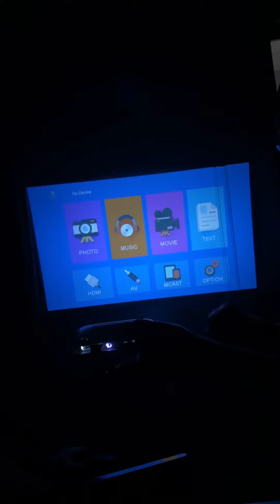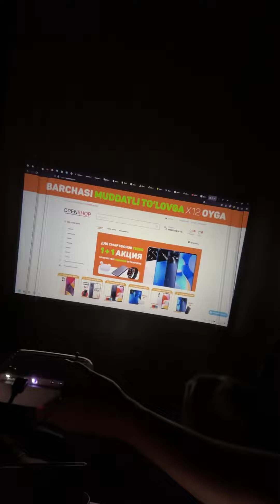Mini proektor obzori